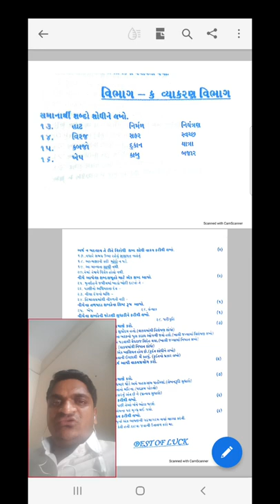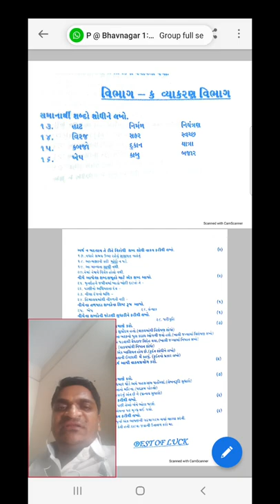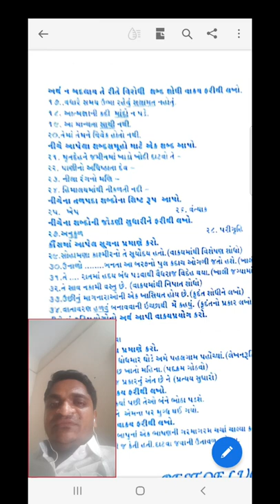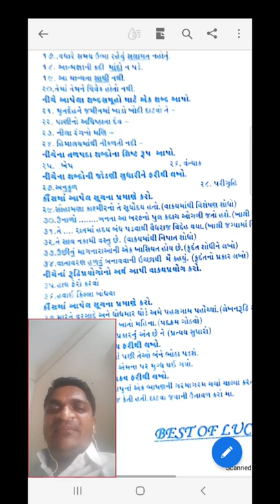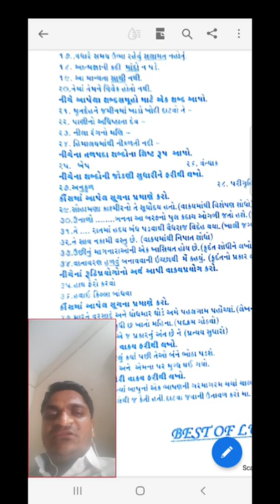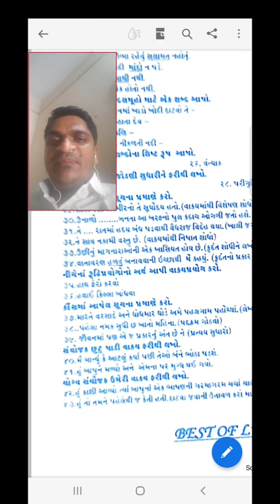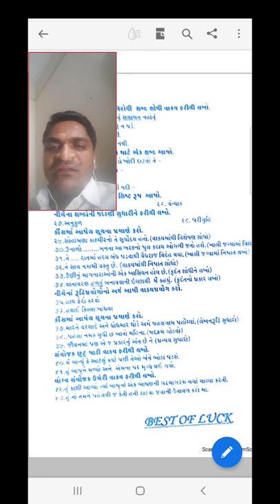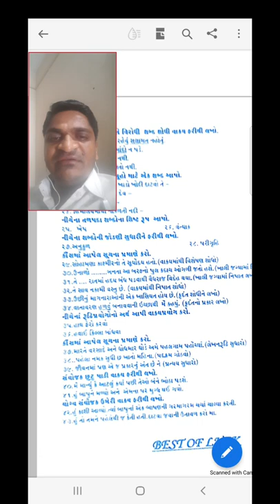ગુજરાતી વ્યાકરણ - ધોરણ 12 - બોર્ડ પ્રશ્નપત્ર પરિરૂપ મુજબ - સોલ્યુશન